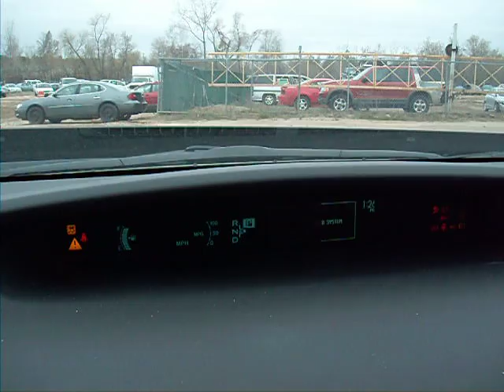2010 Toyota Prius